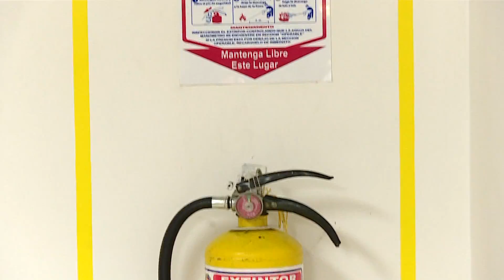Edificio de la Gobernación se adecúa para prevenir accidentes laborales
Emitido el 23 de Diciembre de 2016 a las 9:05 p.m. por el Canal regional Telepacífico.